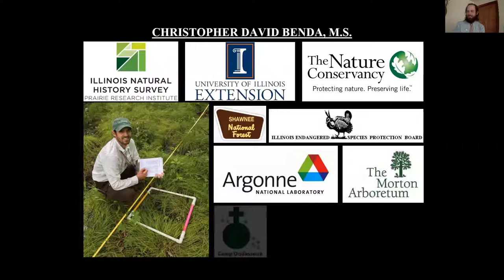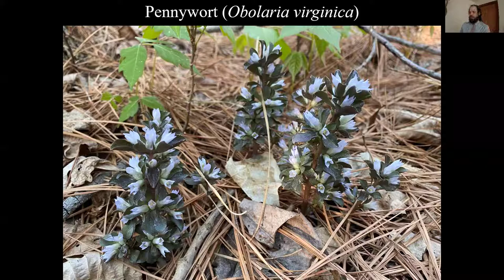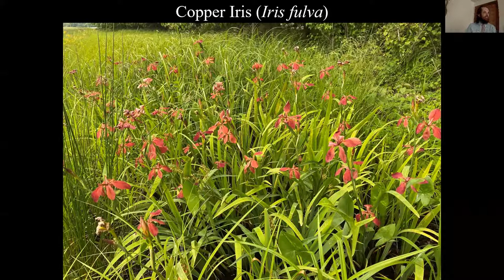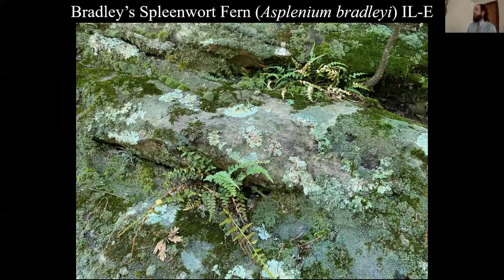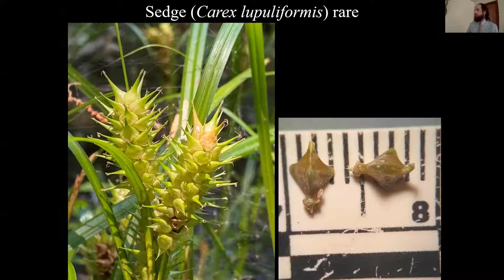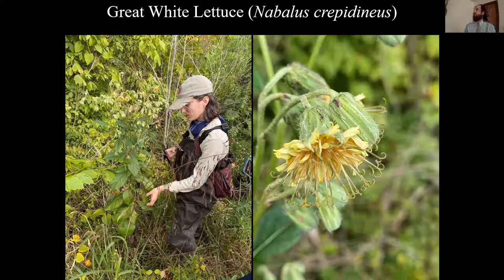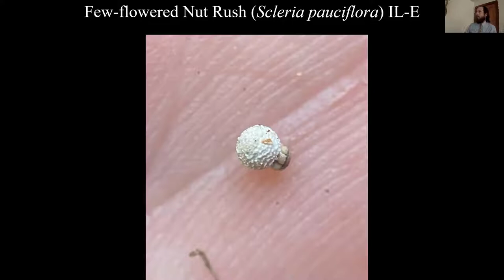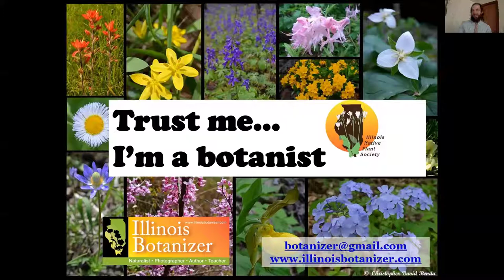Illinois Botanizer's Best of Nature Photos 2021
This presentation was delivered in person in Giant City State Park and recorded on December 5, 2021.  It is the annual slideshow by Chris Benda, Illinois Botanizer, in which I display photos and share stories about botanizing in Illinois.